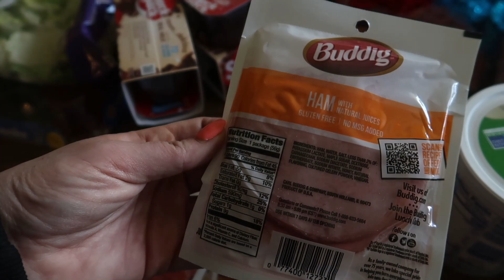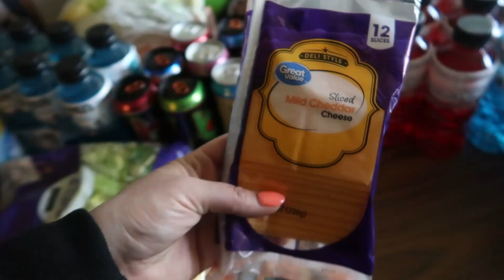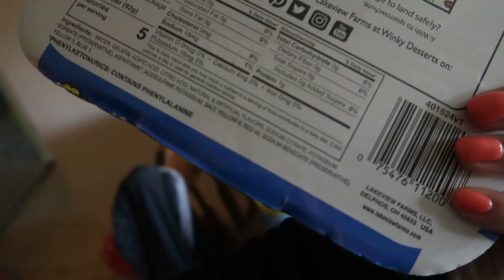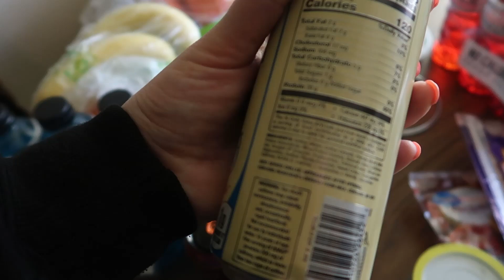Keto Grocery Haul & Meals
Built Bars!
Try Quevos!